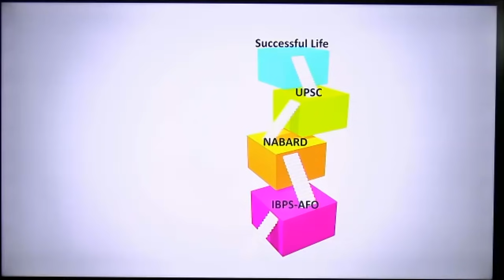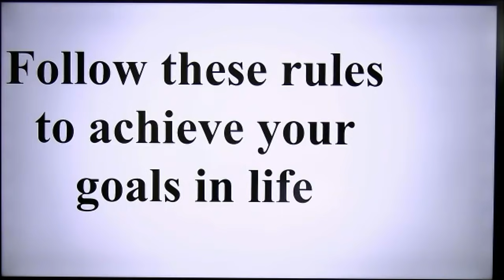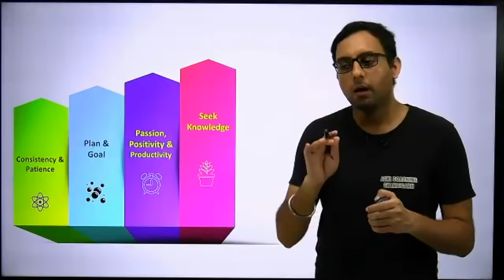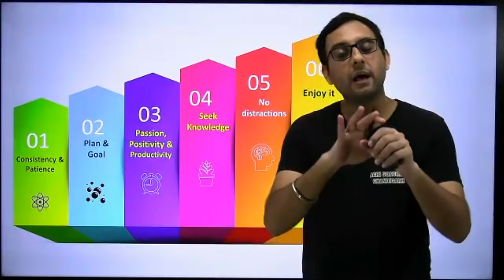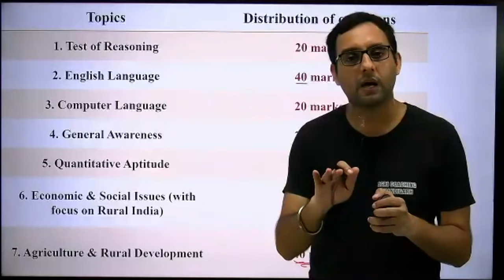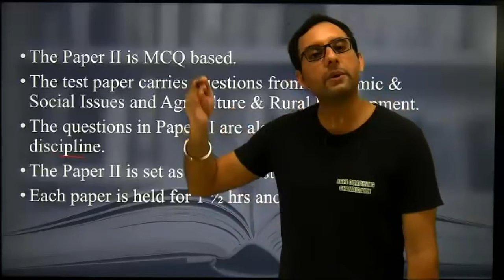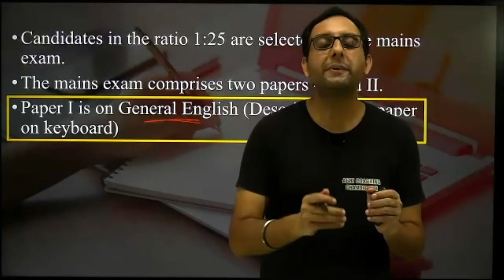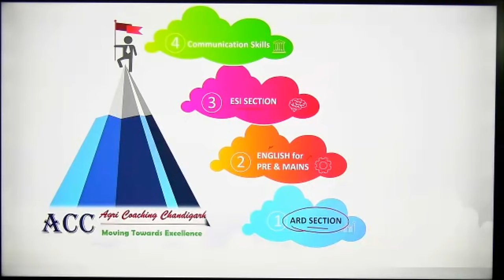NABARD Exam Strategy for ACC Selected Students(एसीसी चयनित छात्रों के लिए नाबार्ड परीक्षा की रणनीति)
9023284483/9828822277